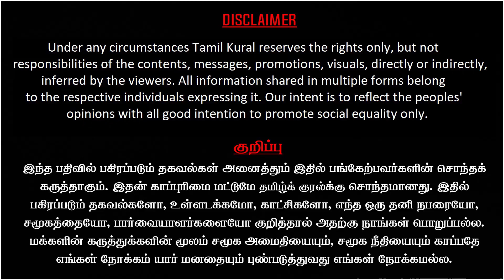அண்ணாமலை மிரட்டி செய்த வசூல் | விரைவில் கைது செய்யுமா திமுக? | MK Stalin | Annamalai | Dr Kantharaj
Dr Kantharaj latest Interview on Annamalai Protest and charges against DMK and MK Stalin. Kantharaj trolls the tamilnadu bjp and annamalai for being social media meme content and entertaining the people of Tamilnadu. Dr Kantharaj latest debate on Annamalai baseless charges of corruption in DMK regime and rebuttal.!!!